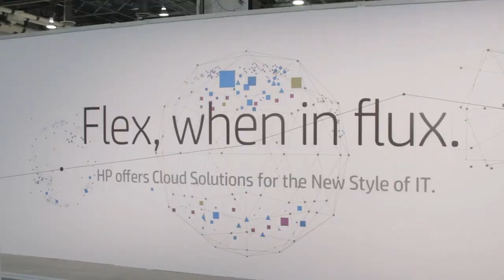Day 1 Wrap-Up - HP Discover Las Vegas 2014 - theCUBE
Day 1 Wrap-Up, with John Furrier and Dave Vellante at HP Discover Las Vegas 2014